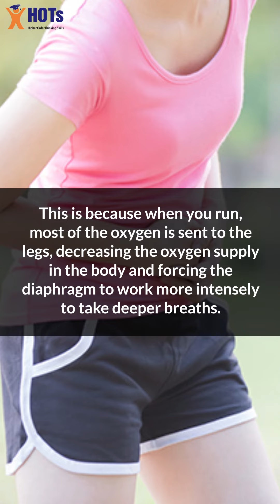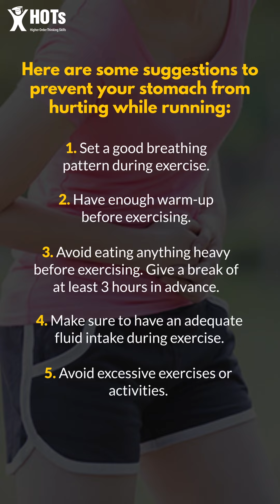Why Do We Get Sudden Stomachaches While Running?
Hi, learners! 😊
Have you experienced sudden stomachaches while running? Eventually, there's a reason why this is happening. Curious how?